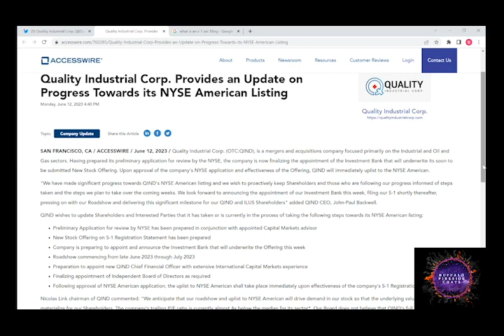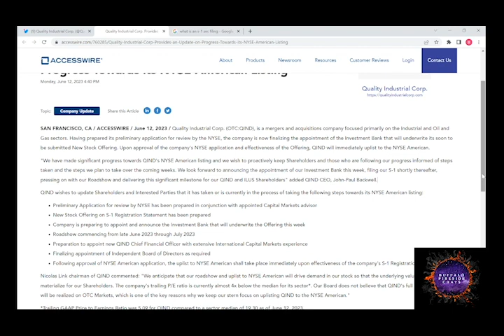$QIND/$ILUS UPDATE | JP BACKWELL TO BE INTERVIEWED AT NYSE | $IFUS CEO INTERVIEW ANNOUNCEMENT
Lot's to come! ILUS INTERNATIONAL is laying a solid foundation through their subsidiary growth!
I will also be breaking down what an S-1 is and why it is important moving forward!

Interview with IFUS (Impact Fusion International) ON DECK!! A ton of Due Diligence is headed your way!!

CHECK OUT ALL OF THESE IMPORTANT CONNECTIONS BELOW!

1️⃣I do not provide personal investment advice and I am not a qualified licensed investment advisor. I am an amateur investor.
2️⃣All information found here, including any ideas, opinions, views, predictions, forecasts, commentaries, suggestions, or stock picks, expressed or implied herein, are for informational, entertainment or educational purposes only and should not be construed as personal investment advice. While the information provided is believed to be accurate, it may include errors or inaccuracies.
3️⃣I will not and cannot be held liable for any actions you take as a result of anything you read here.
4️⃣Conduct your own due diligence, or consult a licensed financial advisor or broker before making any and all investment decisions. Any investments, trades, speculations, or decisions made on the basis of any information found on this site, expressed or implied herein, are committed at your own risk, financial or otherwise.